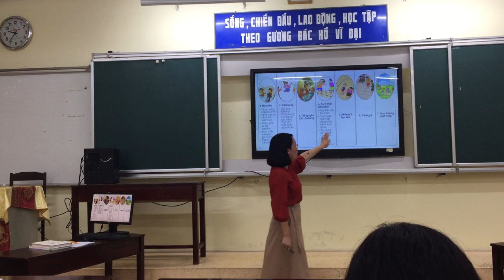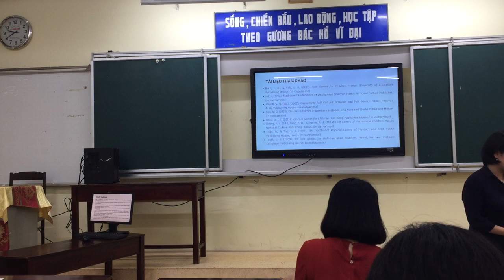20230804 Dùng trò chơi dân gian hỗ trợ giảng dạy tiếng mẹ đẻ